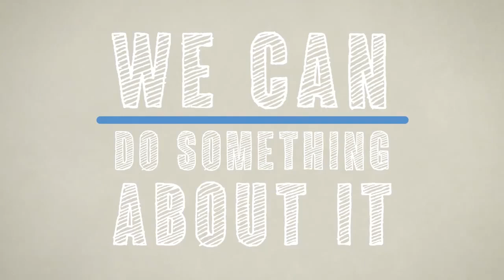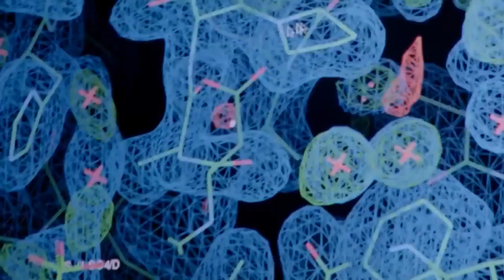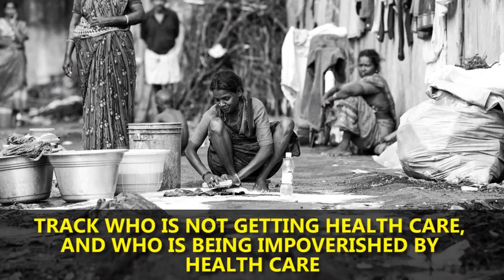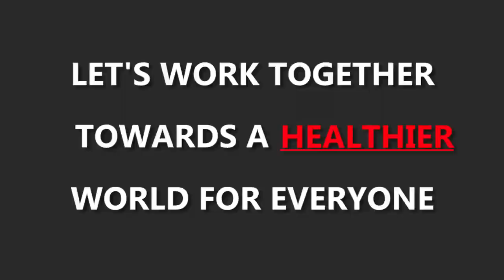World Health Day 2018 || Universal Health Coverage Everyone, Everywhere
Universal Health Coverage  Everyone, Everywhere